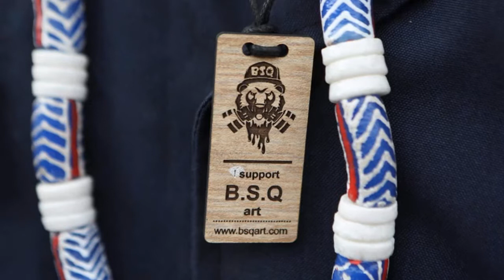Kenya - BSQ Crew : les street-artistes de la gare ferroviaire de Nairobi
BSQ Crew , Bomb Squad Crew est un groupe de street art, formé en 2011, par Kenneth Otieno, Bebeto Ochieng, Brian Musasia , tous 3 originairee des rues de Nairobi, la capitale du Kenya.

Bomb Squad Crew est constitué d'artistes talentueux et passionnés d’art, en particulier de street art.

En moins de 10 ans, BSQ a réussi à se faire un nom en tant collectif artistique le plus énergique, inspirant et créatif d’Afrique centrale et orientale.

Les artistes travaillent dans un wagon de train abandonné qu'ils louent à la direction du musée des chemins de fer et qu'ils ont transformé en un studio d'art.

Brian Musasia, Aka Msale, est l’un des premiers membres de la BSQ. "Il est de notre responsabilité en tant qu'artistes (africains) de raconter une histoire différente de celle de l'Afrique par rapport à ce qui vous a été raconté ou appris - ici ce sont les vraies histoires que nous vivons".

Thufu-B, dit croire au rôle que l’art joue dans la société : «L'art est une arme pour le changement».

Bien que de nombreux artistes au Kenya aient du mal à gagner leur vie et que cela soit rarement considéré comme une profession à part entière, la scène artistique de Nairobi s’est largement développée ces dernières années et de plus en plus d’artistes sont reconnus à l’étranger.

Un reportage 📸  signé  des photographes DANIEL IRUNGU et DAI KUROKAWA de notre partenaire Epa-Efe

🎙 VaLC